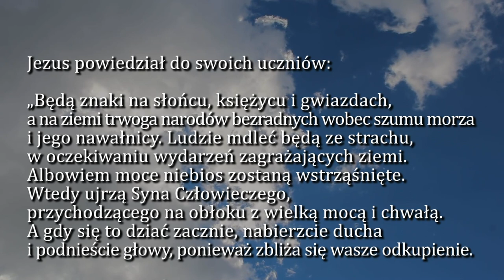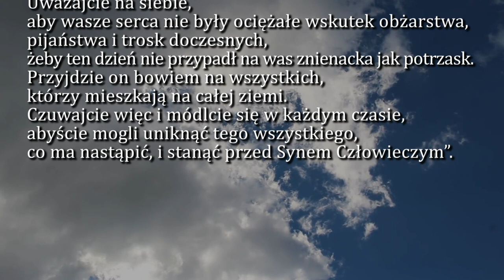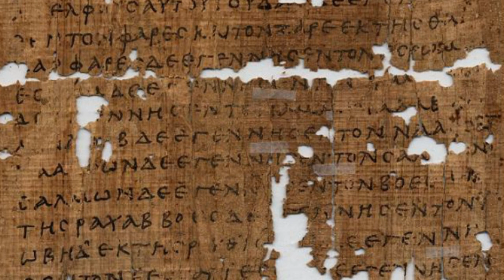Dobra Nowina na dziś | 28 listopada - I Niedziela Adwentu (rok C)